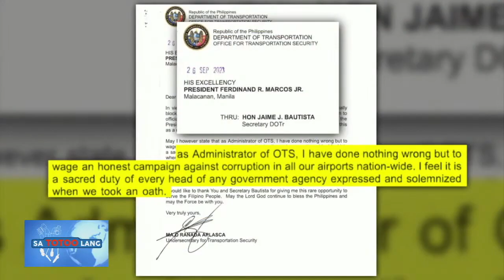Ano ang saloobin ni OTS Admin. Aplasca sa mga batikos sa kanya?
SaTotooLang | Inamin ni resigned Office of Transportation Security Administrator Ma.O Aplasca na medyo malungkot siya sa posibilidad na mawalan ng trabaho. Dagdag pa ni Aplasca, kung nakita lang ni Speaker Martin Romualdez ang mga programa nila laban sa korapsyon, baka iba ang naging desisyon nito sa panawagang mag-resign siya sa pwesto. Ikinuwento rin niyang naka-‘leave of absence’ siya sa OTS habang hinihintay ang desisyon ni Pang. Bongbong Marcos.